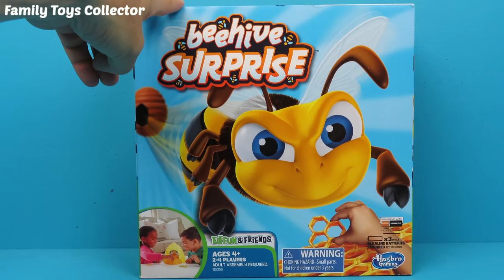Beehive Surprise spel spelen | Family Toys Collector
Beehive Surprise is een superleuk spel voor de kinderen. In deze familievlog pakken wij het speelgoed uit en spelen wij ermee. Kinderen vinden het erg leuk om hiermee te spelen. Het spel is van Hasbro. Veel plezier met kijken naar deze video van Family Toys Collector.

♥ regelmatig leuke weggeef-acties
♥ kijkje achter de schermen
♥ live Meet & Greet
♥ en nog veel meer leuks